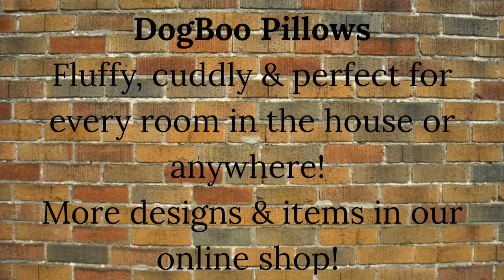DogBoo Cute Pillows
A short & simple, yet cute video that showcases some of DogBoo's cute products. :)

This video is all about DogBoo's cute & fluffy pillows, perfect for dogs and their doggy parents :)

Here are the designs seen on this video:
- Akitas in Chains
- Wiener Value Meal
- Pugs N Roses
- Rat Terrier
- Labrador Retriever
- Golden Retriever
- Shih Tzu
- Miniature Pinscher
- Chihuahua
- Yorkshire Terrier
- Beagle
- Bone-Bone
- German Shepherd
- Great Dane
- The Beagles
- Shetland Sheepdog
- Siberian Husky
- Pupcone
- Blondy
- Papillion
- Poodle
- KISSES
- Pomeranian
- Australian Shepherd
- Pekingese
- Skid Mark
- Jack Russell Terrier
- Puppies & Cream
- English Bulldog

Lot's of other colors, products, designs & dog breeds available in our shop, go check it out! :)

Thanks!

- for more dog and puppy stuff!